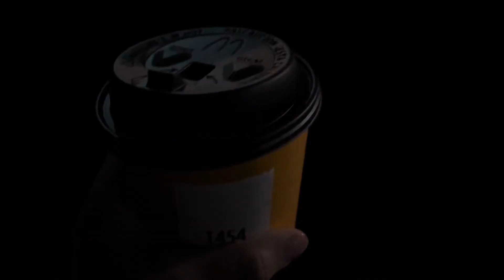COME TO WORK W/ME & HUBBY/18wheeler end up truck 🚚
Hey besties 👯‍♀️ 👉🏼👈🏼❤️ welcome back to another one of my videos. I just want to say THANK YOU SO SO SO SO MUCH FOR 200 SUBSCRIBERS thank you to everyone who has subscribed and share my channel YALL mean so much to me 🥺❤️ Also give away will be announced TOMORROW JAN31st SO GO JOIN WHILE YOU STILL CAN !